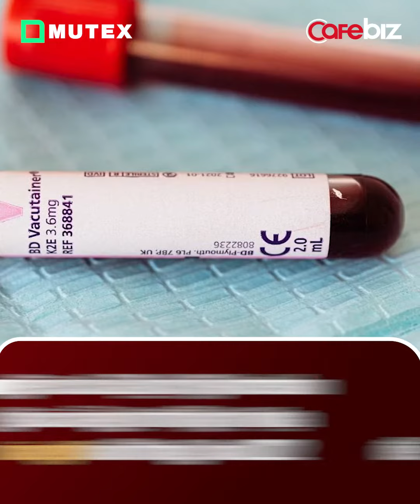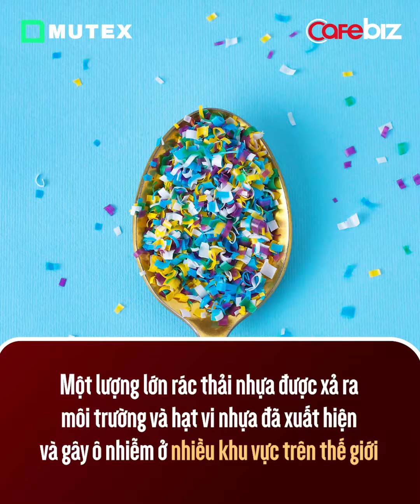HÀ LAN LẦN ĐẦU TIÊN PHÁT HIỆN HẠT VI NHỰA TRONG THỊT BÒ, THỊT LỢN VÀ SỮA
Mới đây, các nhà khoa học tại Hà Lan đã tìm thấy các hạt vi nhựa tồn tại trong máu của gia súc ở trang trại và các sản phẩm sữa được bày bán tại siêu thị nước này.